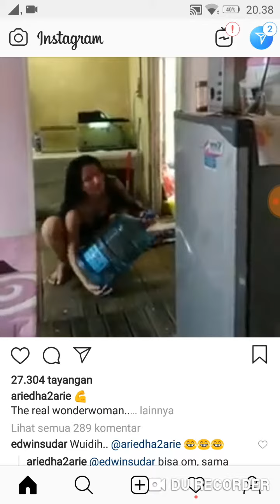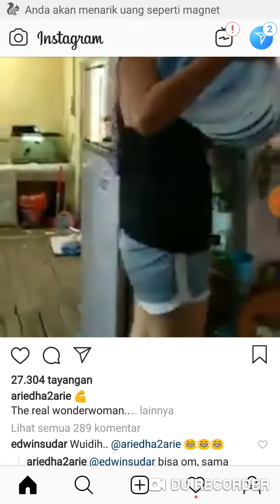Wonder woman seksi